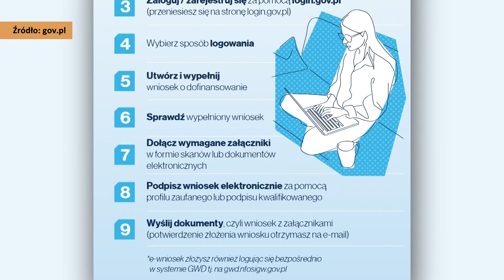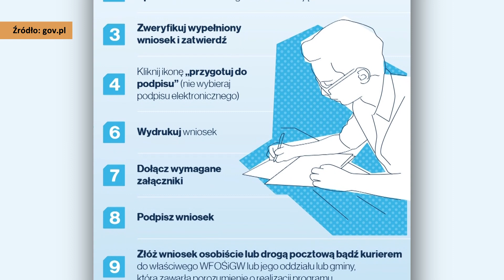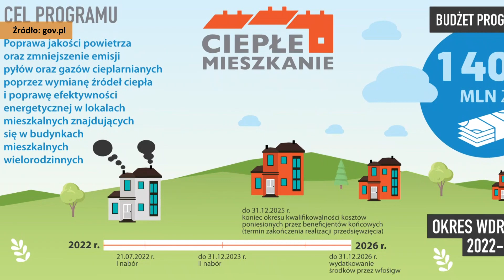Pozyskaj pieniądze na ciepło w domu - Tv Tetka Tczew HD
"Czyste Powietrze" i “Ciepłe mieszkanie” to rządowe programy, których celem jest poprawa jakości powietrza i życia.  Pozwalają na wymianę źródeł ciepła w domach i mieszkaniach w budynkach wielorodzinnych.